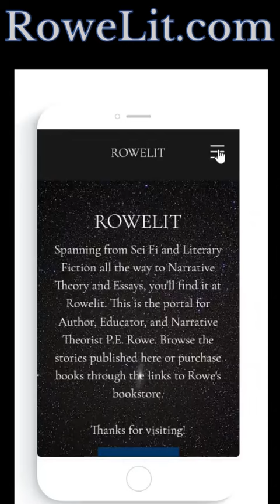Letter Hopping | Story Trailer, Sci-Fi Weeklies by P.E. Rowe